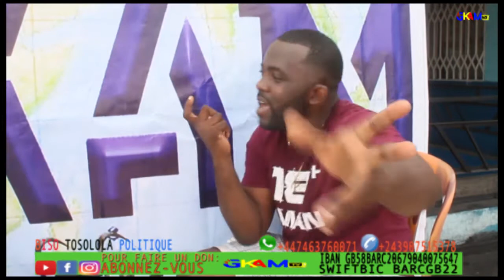URGENCE!!!! LISTE YA UNION SACRÉE EBIMI AVEC PONTIF YEKULI